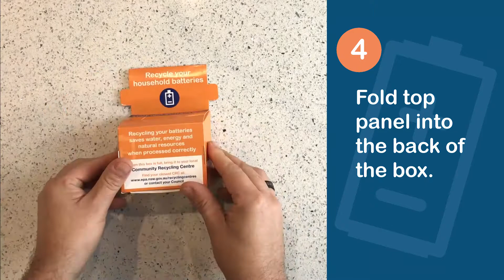How to use your battery box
Recycle your old batteries